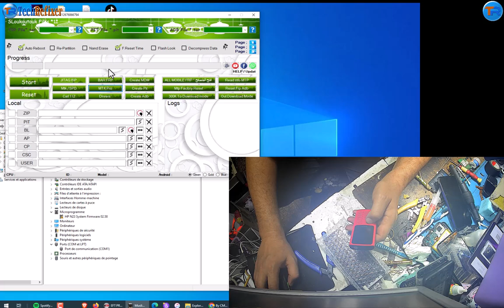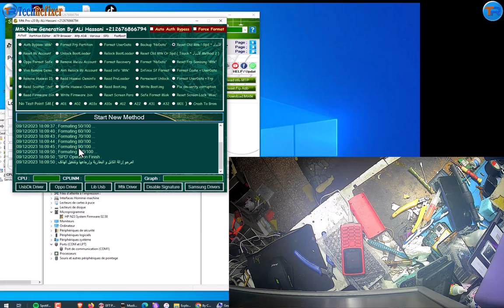Nokia 105 4G (Ta-1385) factory reset 2023|| Unlock Security code